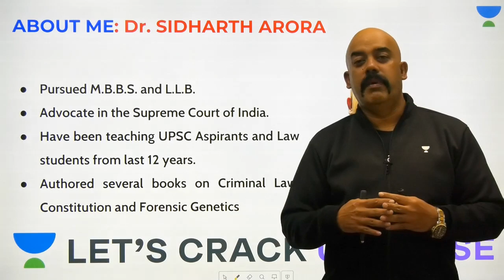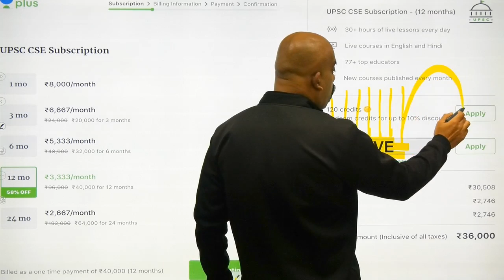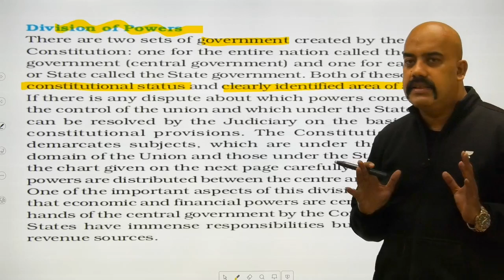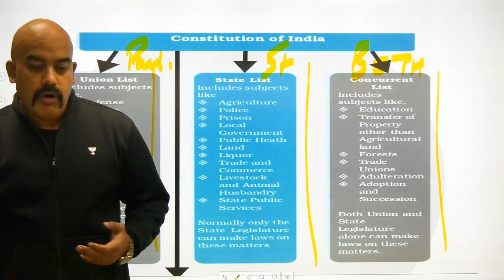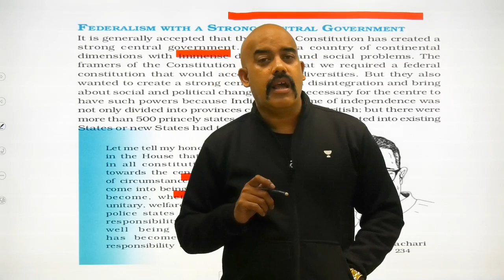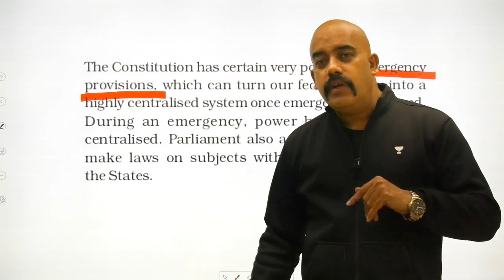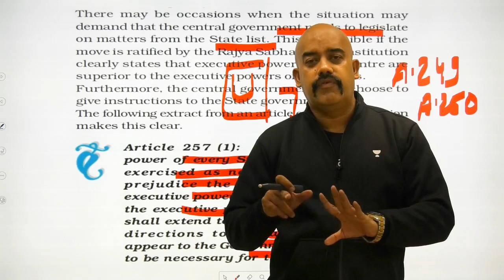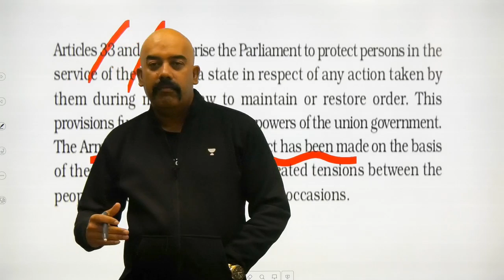L16: Chapter 7 Part 2 | Class 11 NCERT Polity Summary | UPSC CSE/IAS 2020 | Sidharth Arora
This lesson discusses on "Chapter 7 Part 2" from "Class 11 NCERT Polity Summary - Election & representation" by Sidharth Arora. It is very important for the UPSC CSE/IAS 2020 preparation.

Unacademy Plus Subscription Benefits:

1. Learn from your favorite teacher
2. Dedicated DOUBT sessions
3. One Subscription, Unlimited Access
4. Real-time interaction with Teachers
5. You can ask doubts in the live class
6. Limited students
7. Download the videos & watch offline

UPSC
UPSC IAS Syllabus
UPSC Syllabus
UPSC Online
UPSC Exam
UPSC CSE 2020
Civil Preparation
UPSC Preparation
UPSC Motivation
UPSC Online
Crack IAS
Crack UPSC